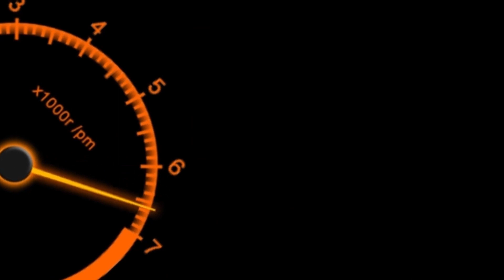The Charity Drive: Dubai GT4 Challenge Trailer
Presenting...The Charity Drive: Dubai GT4 Challenge!

We're hosting a charity race on Assetto Corsa featuring 90 minutes of nail-biting GT4 racing around the Dubai Autodrome!

The race will start on April 15th, at 2PM GMT